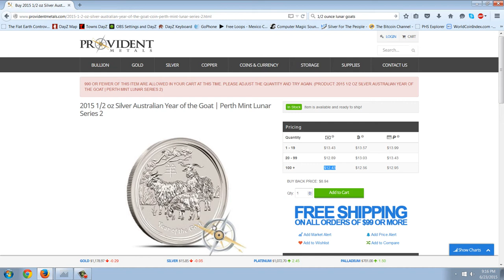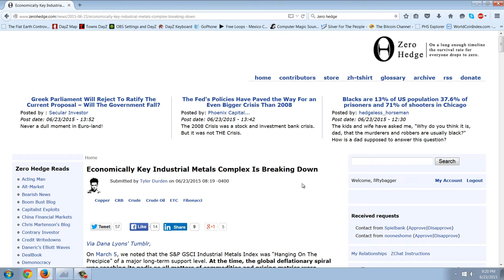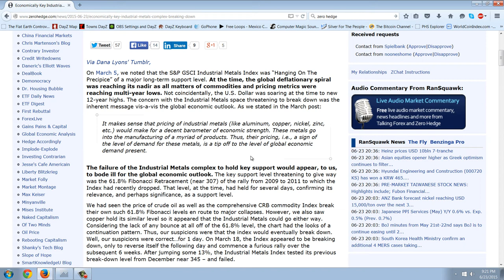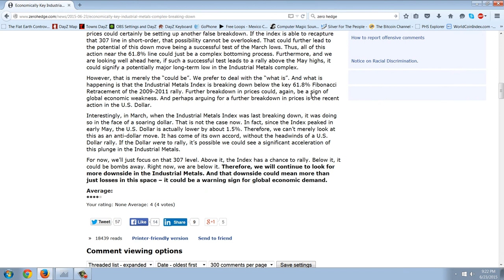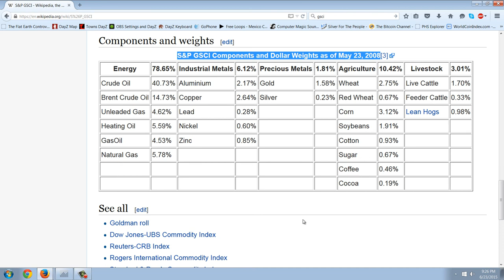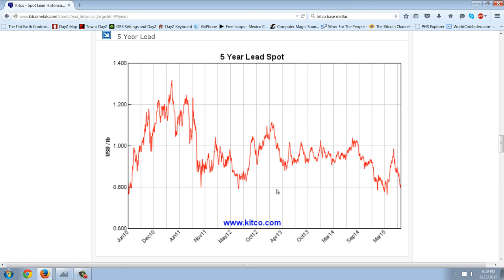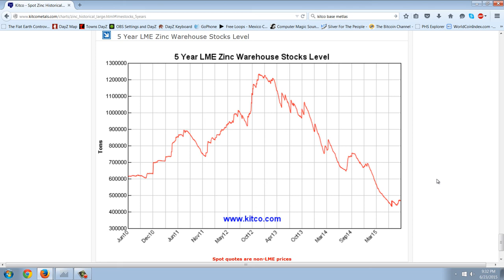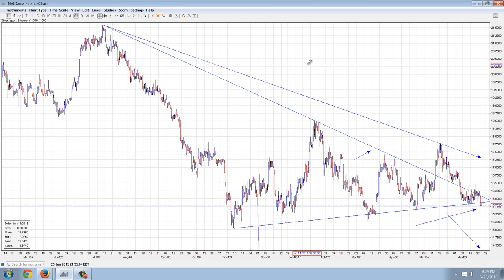Member Update 6/23/15 Fake Indices